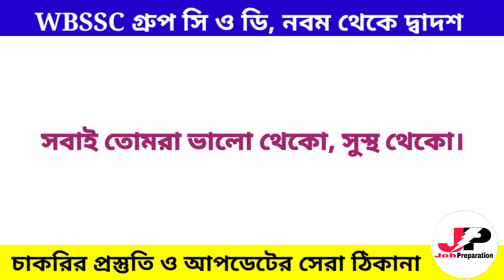গ্রুপ ডি র কাউন্সিলিংয়ে ৪০ জনের মধ্যে মাত্র ২১ জন উপস্থিত ছিল|| কাউন্সিলিংয়ের সমস্ত তথ্য দেখে নাও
হ্যালো ভিউয়ার্স ওয়েলকাম টু জব প্রিপারেশন তোমরা সকলেই জানো আজকে গ্রুপ ডির কাউন্সেলিং ছিল সেখানে দেখা গেল ৪০ জনের মধ্যে উপস্থিত ছিল মাত্র ২১ জন চাকরি সংক্রান্ত সমস্ত খবরের জন্য অবশ্যই জব প্রিপারেশন চ্যানেলকে সাবস্ক্রাইব করে নাও